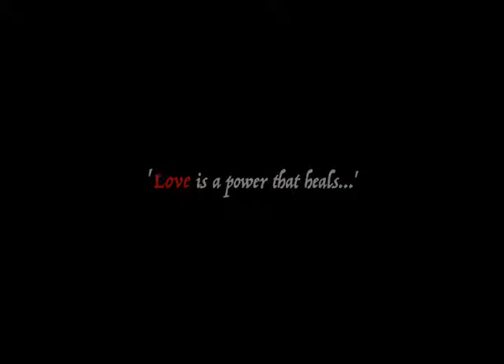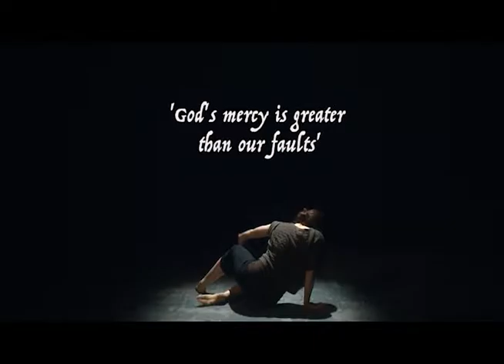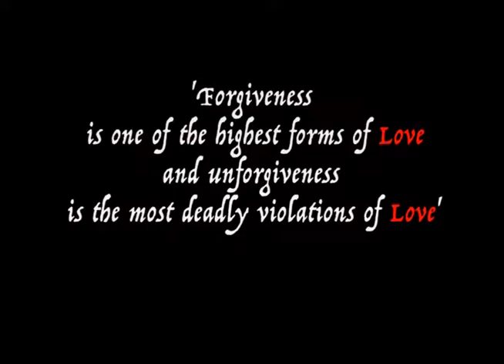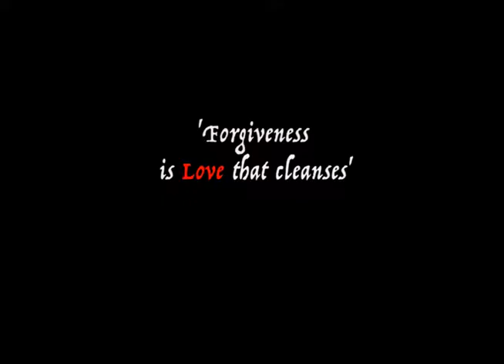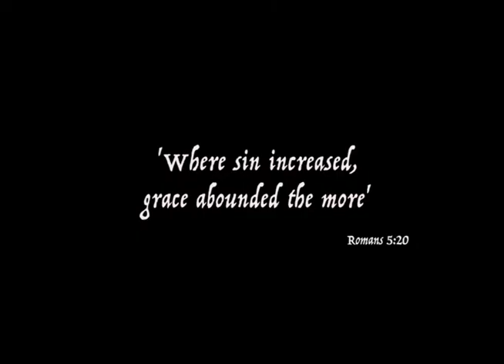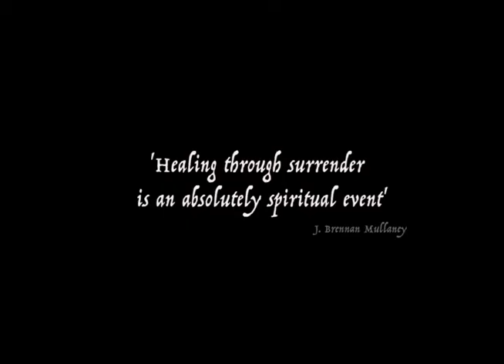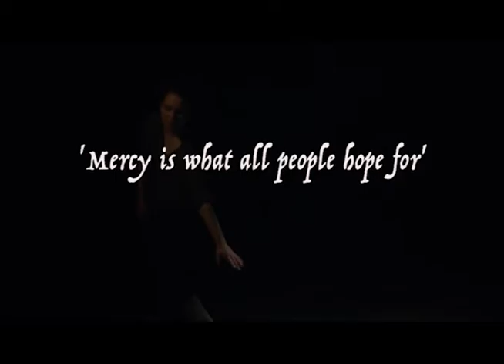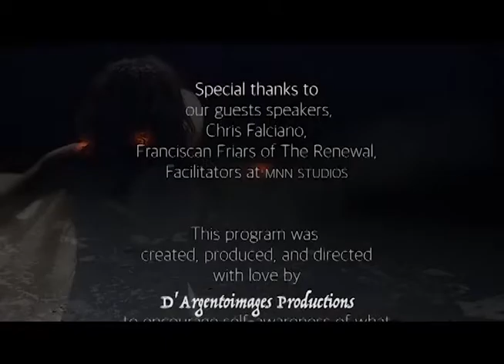Man and Woman He Created Us: The Mystery of the Body as a House of Grace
Learn about we are meant to be a house of grace to ourselves and to others, and about how God created us as male and female in the beginning. With Colin Nykaza, Mei-Ann Teo, Melvin Tunstall, dance of Abby Marchesseault and voice of baritone Jonathan Morales.